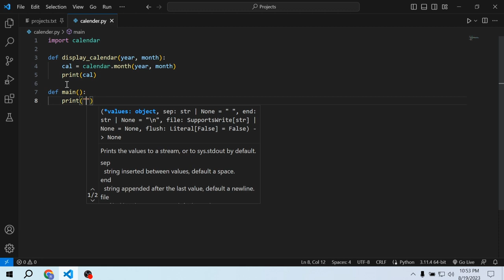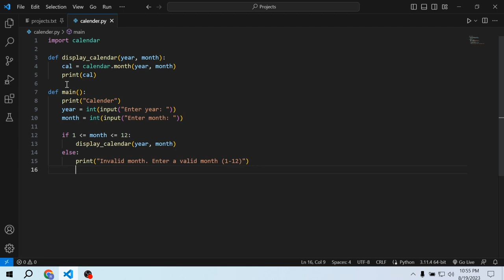How to Build a Basic Calendar in Python | Complete Beginner Tutorial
Hey everyone, In this tutorial you will learn how to Build a Basic Calendar in Python

Timestamps:
- 00:00 Program
- 01:45 Output